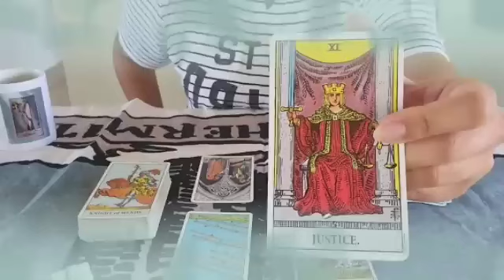برج الثور ♉ مبلغ كبير بعد أيام🤭شخص أسمر واقف في طريقك يا ثور😱